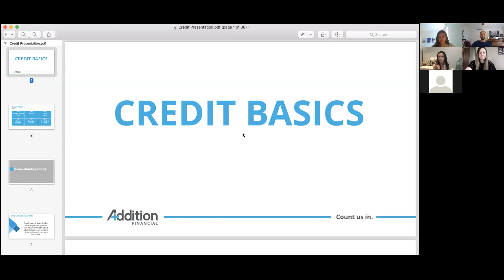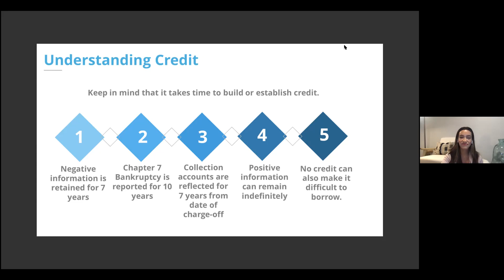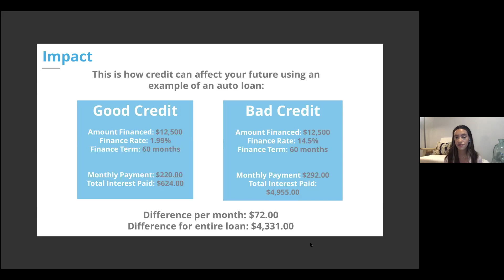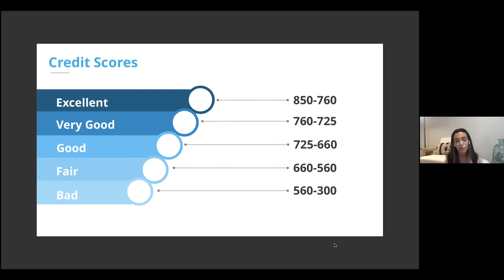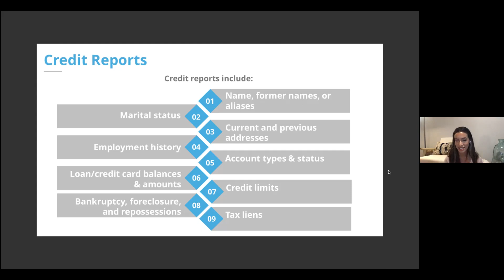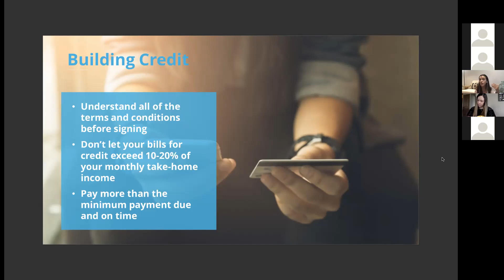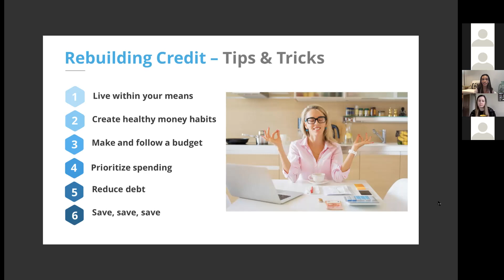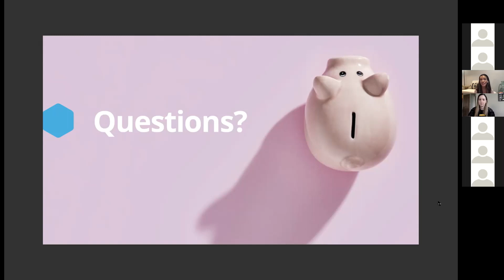Life Hacks: Building Healthy Credit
Building healthy credit is important for long term financial success. Luckily, our guests from Addition Financial are here to provide us with plenty of insight!